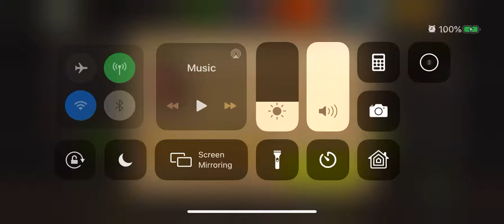33.1 Sweeping the Cellar